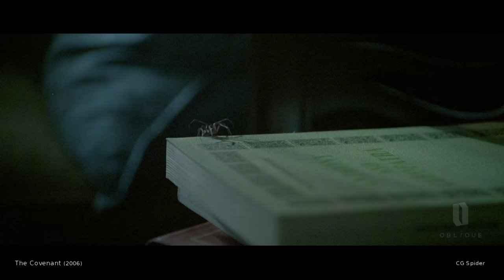Oblique FX - REEL 2016 - Feature Film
VFX Demo Reel by Oblique FX - Feature Film